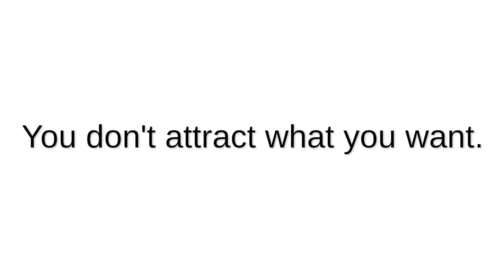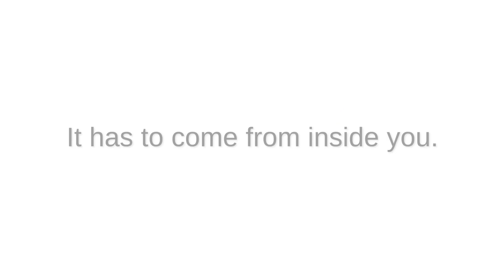A Simple Way to Begin Attracting Your Soulmate Now | Mary Morrissey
Are you ready to have the close, connected and FUN committed relationship that you’ve always dreamed of… but you just don’t seem to be meeting the quality of person that you’d really love to be in that relationship with? Here's how to attract your soulmate.

Happy, Healthy & Wealthy - A Free Guided Meditation Program

- Shift Into a Frequency of Gratitude
- Amplify Your Abundance
- Align Your Vibration to Match The Relationship of your Dreams

There’s a song by the famous American jazz singer, Nat King Cole, called “Nature Boy” that contains a very poignant and profound lyric that I absolutely love…

The final line in the song is:

“The greatest thing you'll ever learn, is just to love, and be loved in return."

If you know you’re ready to have the relationship you know you desire and deserve, but this relationship just doesn’t seem to be manifesting in your life… my invitation for you is to take a look at yourself, and ask yourself:

“Am I being a vibrational match for what I am telling myself I want? I want a happy, joyful and fulfilling relationship in my life… am I BEING happy, joyful and fulfilled as I’m LIVING my life?”

You don’t attract what you want, you attract what you are.

What’s something that you are going to do this week to increase your level of personal happiness?

Big hugs 🤗
Mary Morrissey